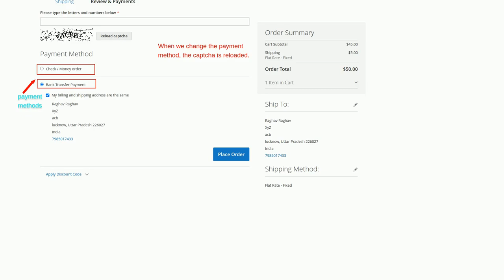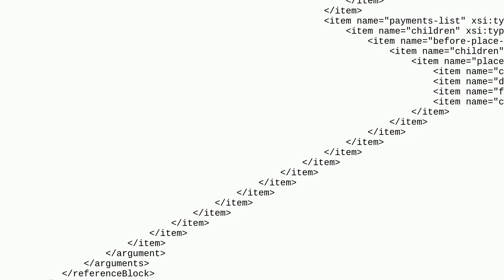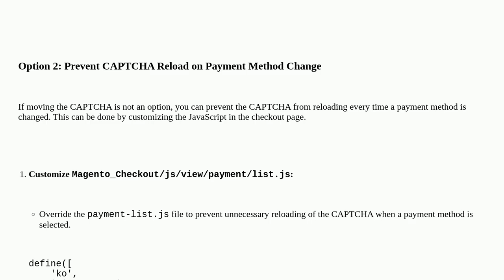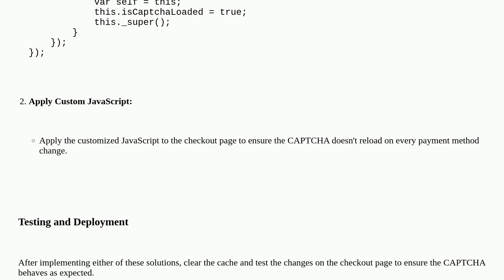Magento: In Magento2 Move CAPTCHA to Below Payment Options on Checkout Page?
In Magento2 Move CAPTCHA to Below Payment Options on Checkout Page?

A special thanks goes out to the community

  magento2.4.7 magento2 checkout-page captcha